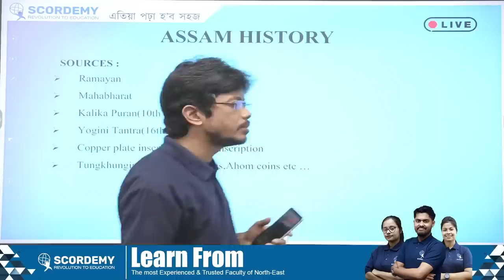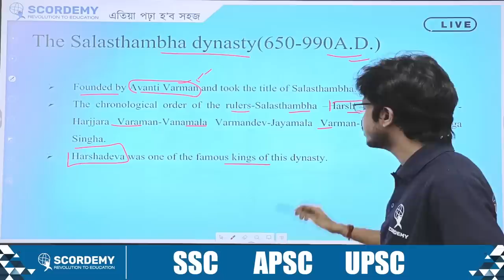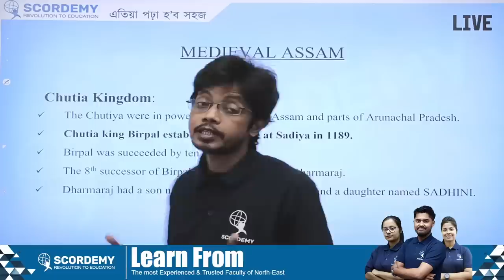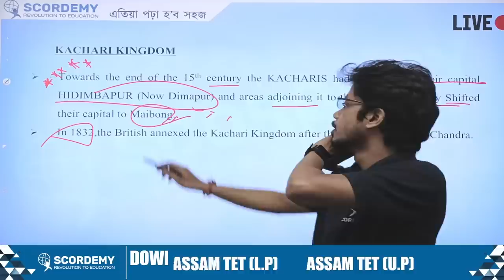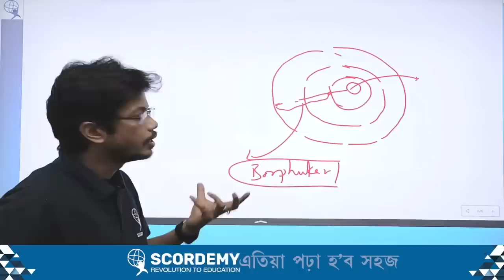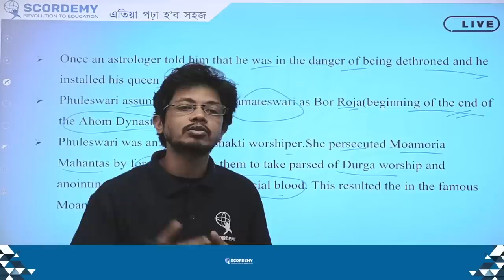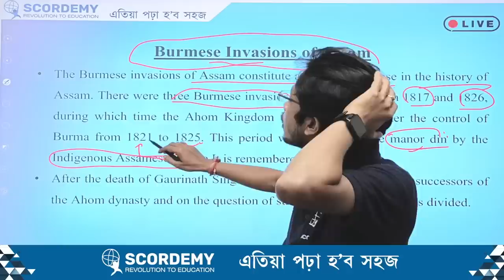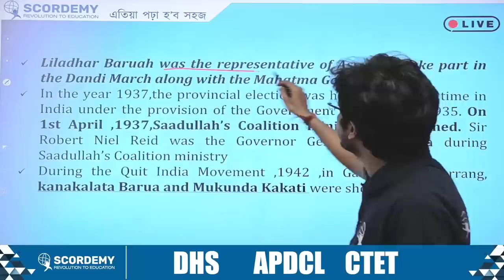Complete Assam History Marathon || Complete syllabus of CCE-2023 prelims | BY JP Sir | SCORDEMY-IAS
Complete Assam History marathon || Complete syllabus of CCE-2023 prelims | BY JP  Sir | SCORDEMY-IAS  LIVE

𝗪𝗮𝗻𝘁 𝘁𝗼 𝗰𝗼𝗻𝗻𝗲𝗰𝘁 𝘄𝗶𝘁𝗵 𝗼𝘂𝗿 𝗰𝗶𝘃𝗶𝗹 𝘀𝗲𝗿𝘃𝗶𝗰𝗲𝘀 𝗲𝘅𝗽𝗲𝗿𝘁!!

Courses available for “9-12-SEBA | CBSE | NEET | JEE | UPSC // APSC”